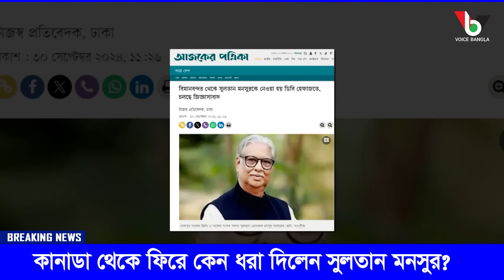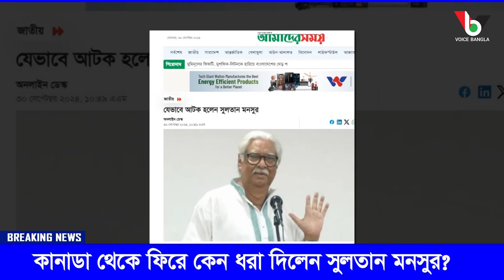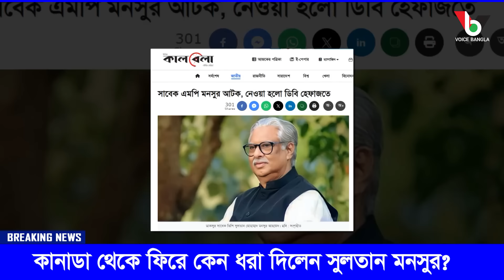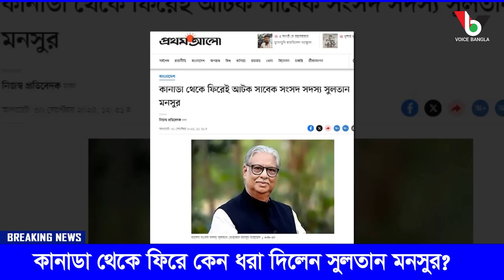কানাডা থেকে দেশে ফিরে কেন ধরা দিলেন সুলতান মনসুর? Mostofa Feroz I Voice Bangla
কানাডা থেকে ফিরে কেন ধরা দিলেন সুলতান মনসুর?I Mostofa Feroz I Voice Bangla

কানাডা থেকে ফিরে কেন ধরা দিলেন সুলতান মনসুর?

*** ANTI-PIRACY WARNING ***